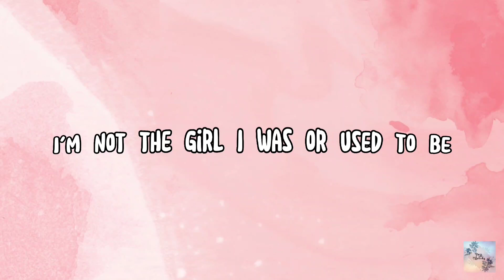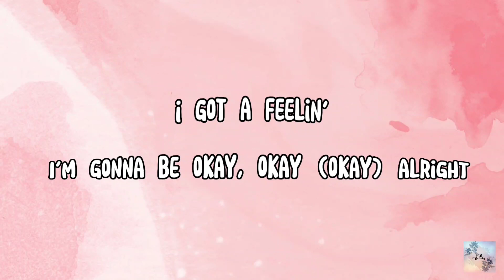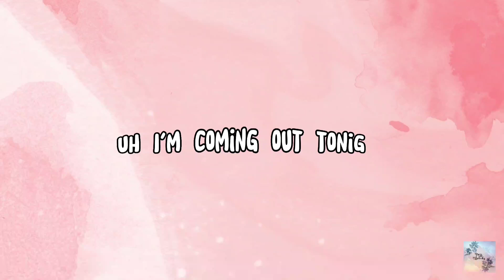About Damn Time Lyrics | Lizzo | PMmelody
Song by Lizzo

Feeling fussy, walkin' in my Balenci-ussy's
One to get up, one to get down
Bitch
Oh
Bitch
Yeah, yeah